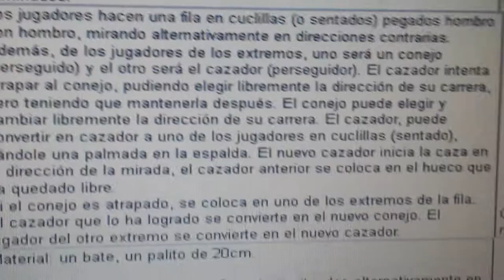20140430 094411 Juegos Motores